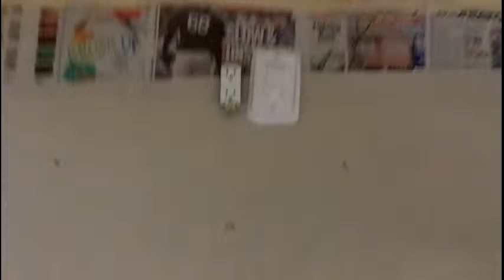How to Replace a Wall Outlet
The first part of this video I touch upon the daily chores. I tell you guys and gals what kind of devices will be installed. Then at 1:27 I get right into it.